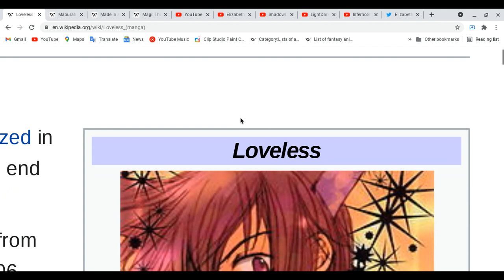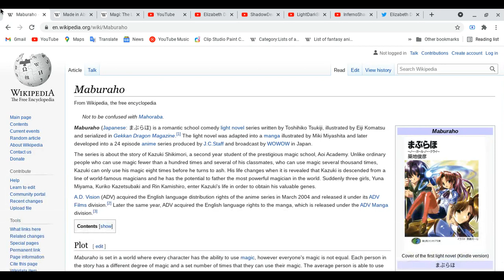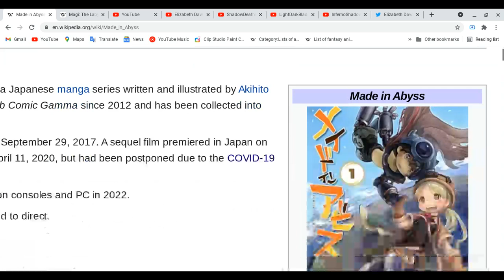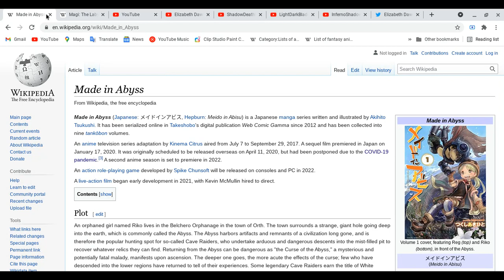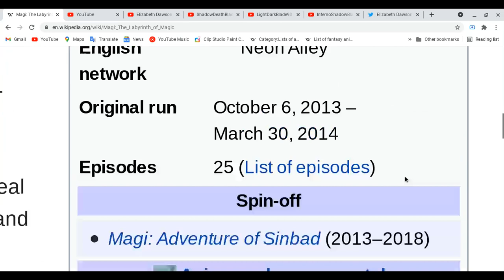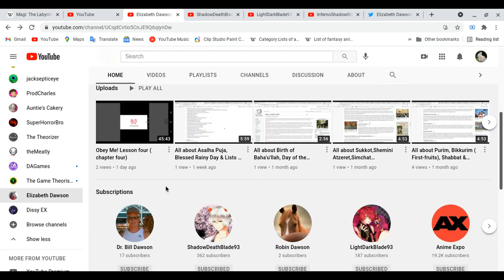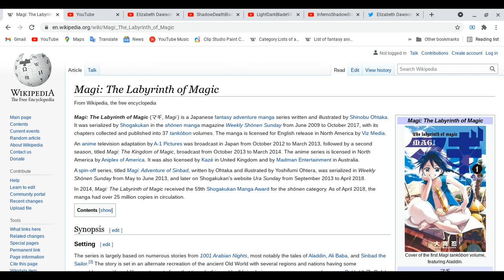All about Loveless,Maburaho,Made in Abyss & Magi!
hi guys, my voice is start acting little bit funny again, anyway we have to wait for one of the anime is making until to come out probably next year?
Spoiler Alert Ahead: Please finish watching four your favorite anime and etc do all these things first before you watch this video and please come back after you guys done with these things! take your time!
Elizabeth Dawson:
have a great day and now i have to rest my voice for while. !